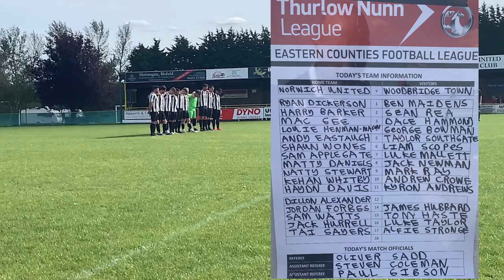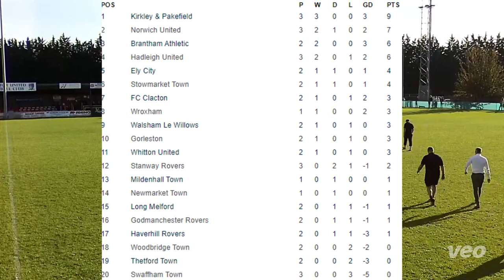Norwich United v Woodbridge Town (2-1) | Thurlow Nunn Premier League Match Highlights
Woodpecker TV brings you highlights from Woodbridge Town's defeat at the hands of Norwich United in The Thurlow Nunn Premier Division.

Norwich United 2 Woodbridge Town 1

Woodbridge retained the side that narrowly lost on Tuesday evening at Kirkley and Pakefield. Woodbridge will be disappointed with the result but will be extremely pleased with the performance when conceding a soft goal and playing with 10 men for 50 minutes.

In the first attack Norwich conceded a corner and Jack Newman’s corner kick was headed narrowly wide of the post by Liam Scopes. A brilliant crossfield pass by Taylor Southgate to Luke Mallett saw his cross into the penalty area go for a goal kick without a Woodbridge player able to reach the ball.
Play was end to end with the defences mainly on top although plenty of attacks by both sides led to chances missing the intended target. Woodbridge were playing some neat football and enjoying plenty of possession against a workmanlike side.
On 40 minutes the game changed, first the Woodbridge keeper Ben Maidens miskicked the ball straight to Norwich’s Louie Henman-Mason who lobbed the ball over the keepers head to give the hosts the lead. Then shortly before half time Liam Scopes was shown a red card when the Assistant Referee put his flag up and informed the referee that Liam had handled what was a very hard shot at goal. Matty Daniels scored but again the Assistant Referee intervened and informed the Referee that the player who has been sent off had not left the pitch when Norwich had taken the penalty. The referee ordered the penalty to be taken again which Matty Daniels scored.
Score at half time was 2 -0.

Woodbridge brought on Luke Taylor at centre half in place of midfielder George Bowman. Norwich started the half brightly but Woodbridge came out strongly and played as though they could get something from the game. Woodbridge grew in stature as the game went on and two good moves led to Luke Mallett and Mark Ray shooting wide of the posts. Woodbridge also had a number of corners which were well taken by Jack Newman and from one of these on 60 minutes Andrew Crowe rose brilliantly to head into the top corner of the net. Tom Haste came on for Sean Rea on 80 minutes. Both teams continued to attack in what was an entertaining and competitive game and there were goal mouth incidents which could have gained further goals. Woodbridge had a number of shots blocked by the Norwich defenders when trying to get something from the game. James Hubbard came on for Kyron Andrews to try and gain a deserved point. The game ended with no further goals but the Woodbridge players can be proud of the way they played, certainly deserved something from the game. With performances like this the future certainly look bright.
Woodbridge Team: Ben Maidens, Sean Rea (Tom Haste) , Dale Hammond, George Bowman (Luke Taylor), Liam Scopes, Taylor Southgate, Luke Mallett, Jack Newman, Mark Ray, Andrew Crowe, Kyron Andrews (James Hubbard) , Alfie Stronge.